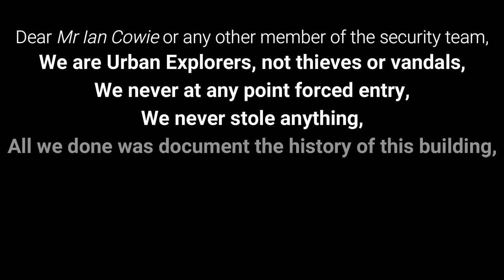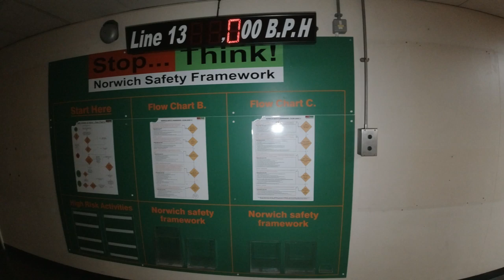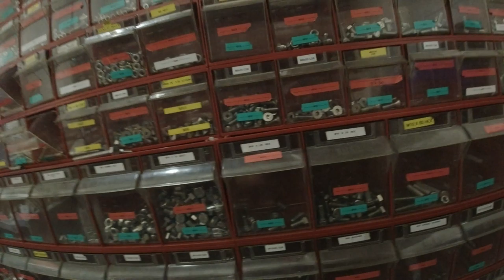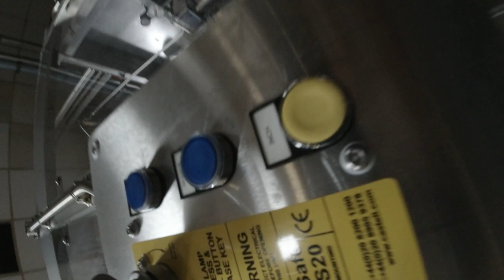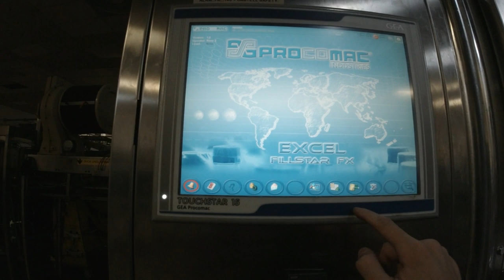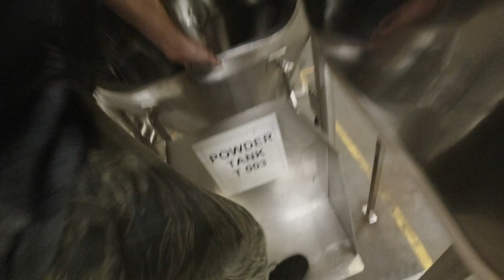Exploring An Abandoned Soft Drinks Factory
Welcome to UrbeX Untold

Take Only Pictures. Leave Nothing But Footprints.

MY EQUIPMENT
This is everything I use for exploring right down to the bag everything I use is high quality and highly recommended by me.

DJI Spark Fly More Combo-Drone

Drone Battery-Intelligent Flight Battery

Camera-SJ6 Legend 4k

Tripod-Gorilla Pod

Extendable selfie stick-Myarmour

Bag-Duragadget camera rucksack(Recommended)

Binwo Torch 50000 lumens super bright

Dust Mask

Power bank-Poweradd